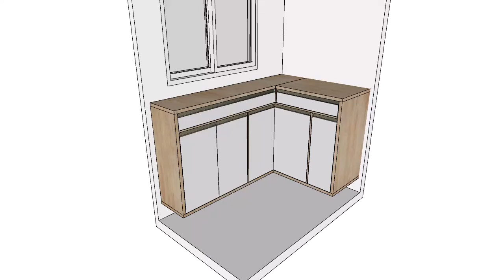Armario organizador de canto